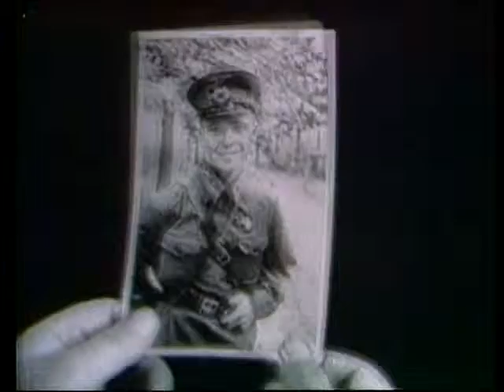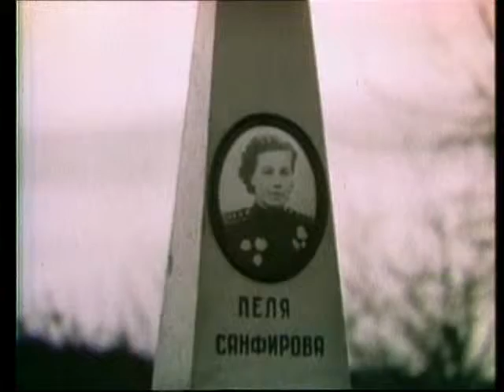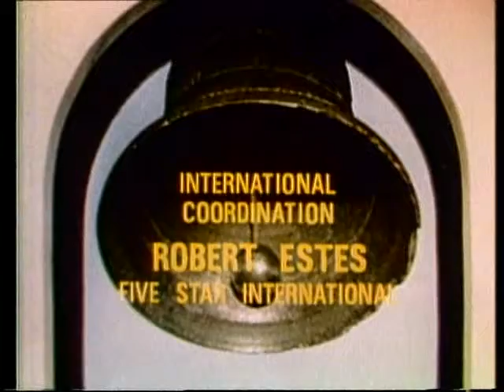unknow war 09 of 20 DVDRip DivX